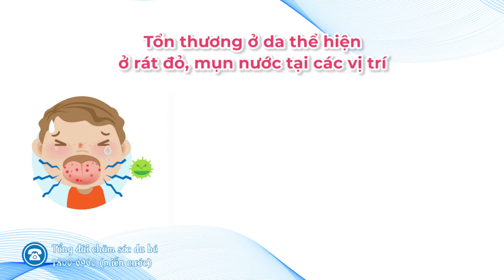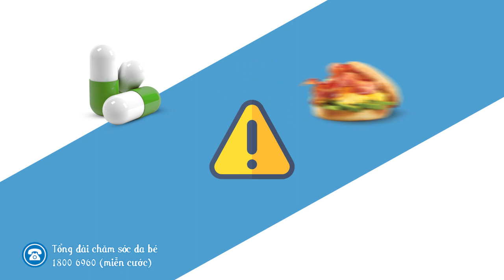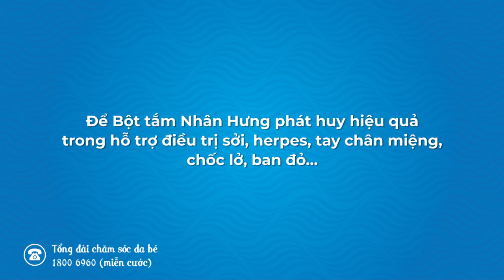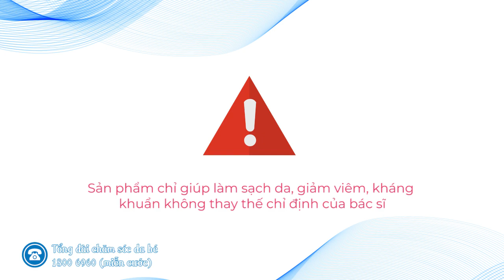Bé bị sởi, herpes, tay chân miệng, chốc lở, ban đỏ tắm thế nào?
Sởi, herpes, tay chân miệng, chốc lở, ban đỏ… là những bệnh lý ngoài da do vi khuẩn, virus gây nên mà bất cứ trẻ nào cũng có thể mắc phải. Để gia tăng khả năng chống viêm, kháng khuẩn, giảm ngứa đồng thời hỗ trợ và thúc đẩy nhanh quá trình điều trị, các chuyên gia khuyến cáo cha mẹ nên tắm cho trẻ hàng ngày bằng Bột tắm Nhân Hưng.